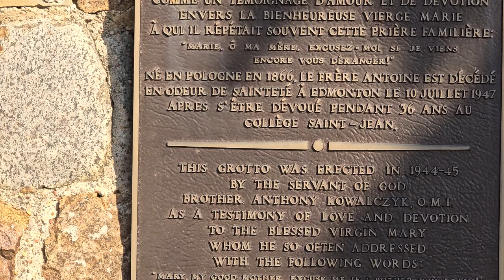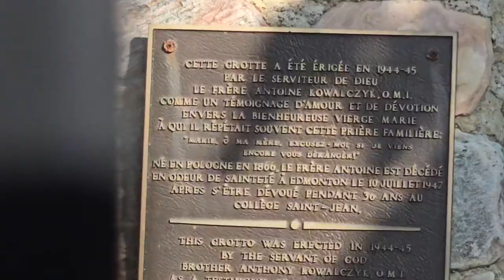Virgin Mary Grotto- A Labor of Love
In 1942, the site that is now the Campus Saint-Jean, University of Alberta, was a private Catholic boy's school. The grotto was built using stones from the Mill Creek Ravine. The effort was headed by Saint-Jean Brother Anthony Kowalczyk. The grotto itself is situated between Pavillon Lacerte, Residence Saint-Jean, and the Community Garden on the University of Alberta Campus Saint-Jean in Edmonton, Alberta, Canada.

According to the plaque:

"This Grotto was erected in 1944-45 by the servant of God Brother Anthony Kowalczyk, OMI as a testimony of love and devotion to the Blessed Virgin Mary whom he so often addressed with the following words: 'Mary, my good mother, excuse me if I bother you again.' Born in Poland in 1866, Brother Anthony died in Edmonton on July 10, 1947, after having dedicated himself during 36 years at College Saint-Jean.

Campus Saint-Jean, University of Alberta, 8406 Rue Marie-Anne Gaboury, Edmonton, Alberta, Canada.